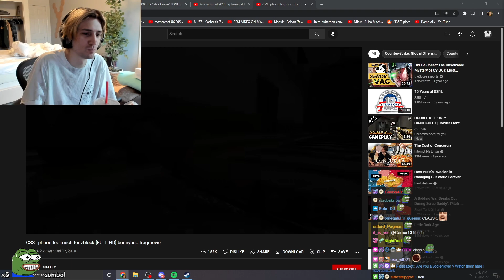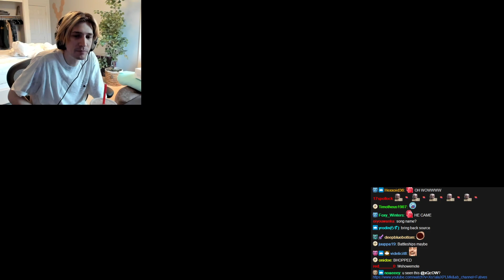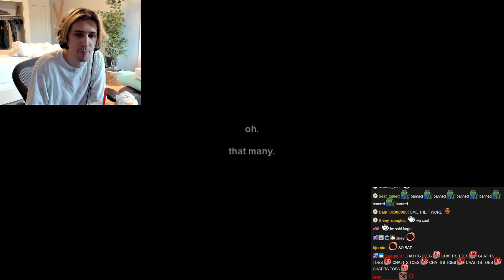xQc Reacts To CSS : phoon too much for zblock [FULL HD] bunnyhop fragmovie